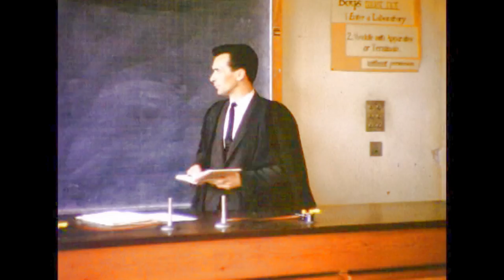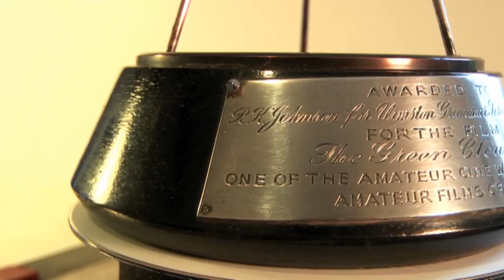The Green Cloud - Ten Best 1964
'The Green Cloud' is a 16mm film made in 1964 by staff & pupils at Urmston Grammar School for Boys (Manchester, UK) on a low budget (of just £23) ...using a rented Bolex 16mm camera with just 16 minutes of film, edited down to 12 minutes.
It was voted one of the Top Ten amateur films of 1964 in an international competition, with the presentation of an 'oscar' at the BFI Southbank Theatre, London.
It's a sci-fi horror film, but the horror only becomes apparent in the last 10 seconds of the film.